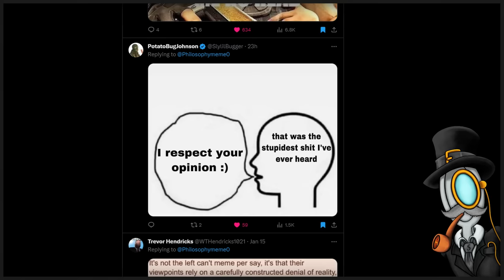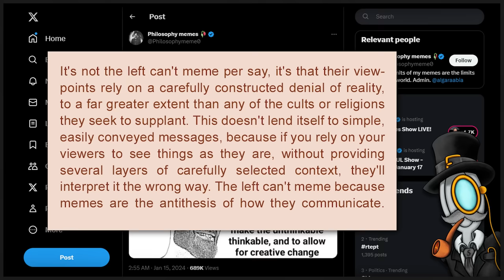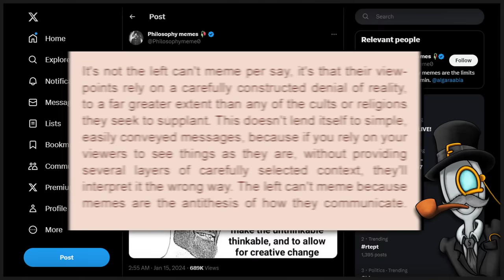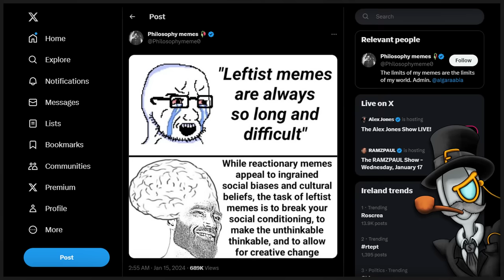Why The Left Can't Meme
Let's do a more amusing deep dive as to why the left not only cant meme, but also why can't be funny, in general, featuring some amusing memes!